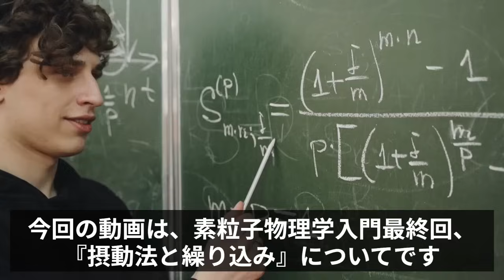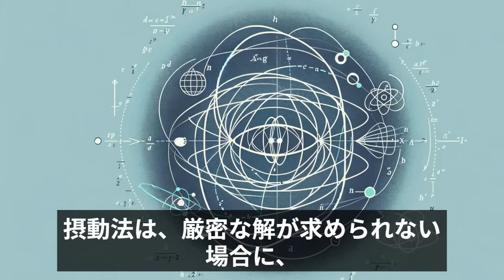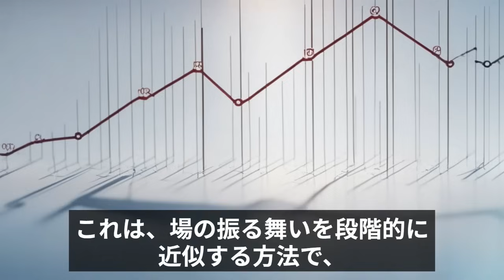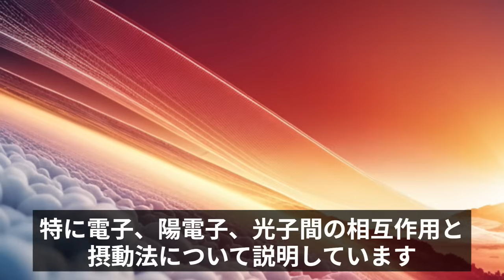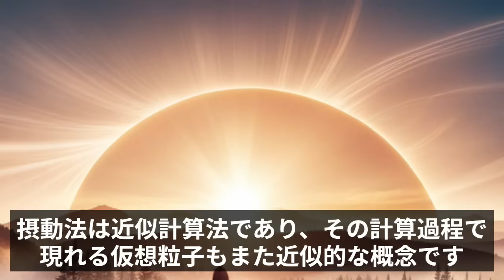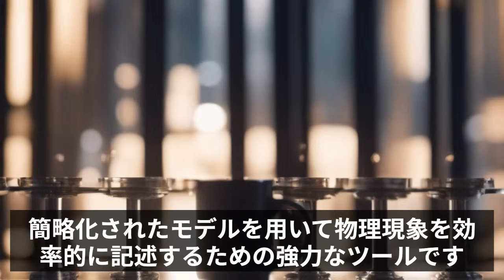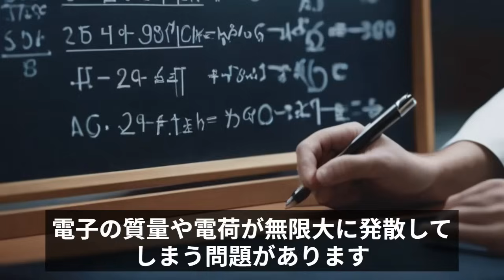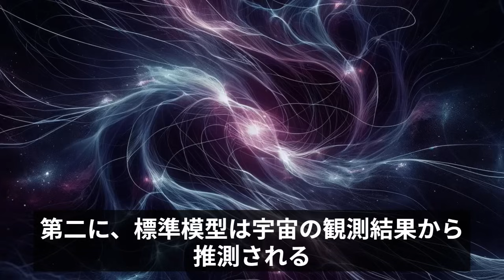完結！【場の量子論】の神髄：すべては「摂動」と「繰り込み」が握っている!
【場の量子論】は量子電磁力学、量子色力学における『摂動法』と『繰り込み法』により帰結！